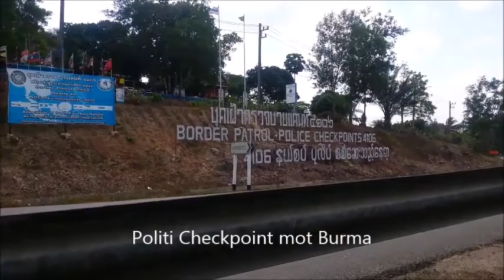Tour Thailand dag 5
Sykkel dag 5. Chumpon til Ranong.